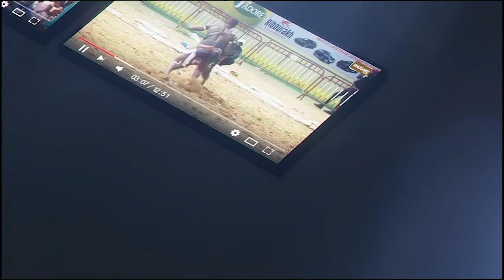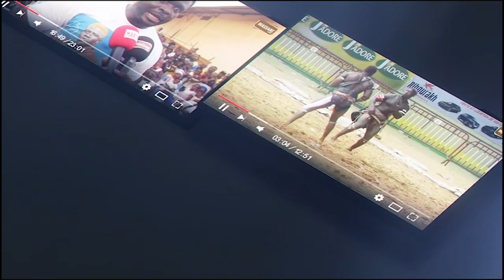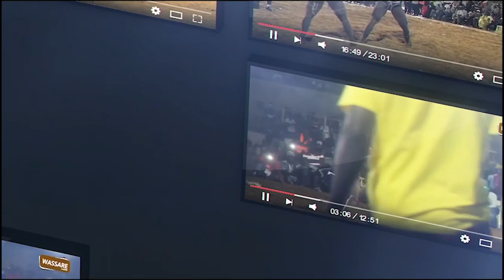🔥🔥Ça chauffe entre Cheikh tidiane Niang et Alboury bou Kaye Bakh ''damakoy Duma, mako geuneu dof''